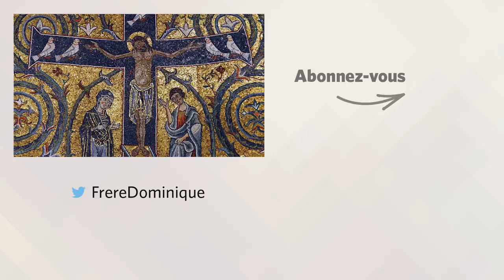GLORIFIE TES FILS ! Homélie pour le 7e dimanche de Pâques | fr. Dominique Joseph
« Père, glorifie ton Fils » (Jn 17, 1b-11a)